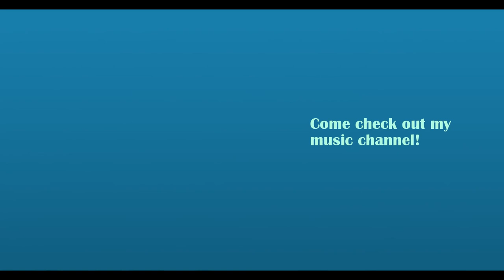Dungeons, Dungeons, Dungeons | Moonlighter Part 6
In this part of our Moonlighter playthrough, we explored the dungeons as Will of the Moonlighter, fought the boss multiple times, tried to get as much materials and loot as possible, but did we succeed? Only time will tell!

SHOUTOUT TO Soh for making the SICK chibi art ♥♥♥

Fallen Kingdom by SilentCrafter
Demised To Shield by Ghostrifter Official